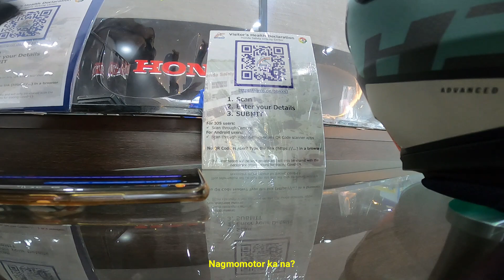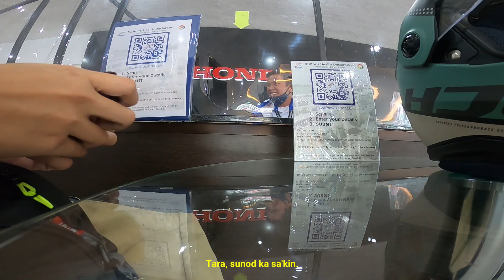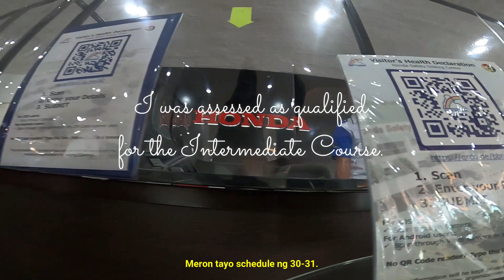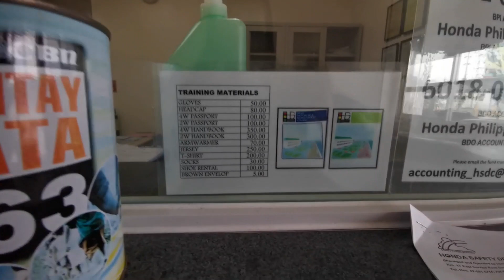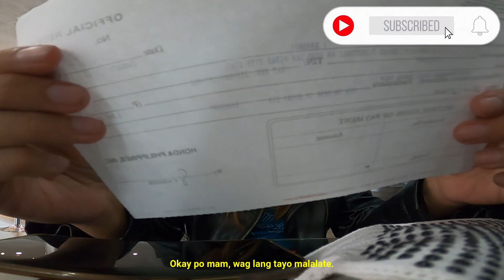HSDC Motorcycle PDC | Assessment & Enrollment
How much are the fees for Practical Driving Course at HSDC? How do I enroll? Watch this motovlog and find out.

Assessment and enrollment for Practical Driving Course (PDC) or Intermediate Riding Course at Honda Safety Driving Center

Honda Safety Driving Center Philippines
Address: Km. 17, East Service Rd, Parañaque, Metro Manila

REQUIREMENTS AND POLICIES
New Students
Must obtain at least a valid Student's Permit or Driver's License
a. For students of Motorcycle course : Driver's License with Restriction Code 1
b. For students of Automobile course : Driver's License with Restriction 2 and / or 3
Two (2) pieces of 1 x 1 ID picture
Payment for Training fees
Pets are only allowed in the designated areas such as Smoking areas and parking lots.  Furthermore, pet owner has the full responsibility of cleaning their pets' mess.
The Center is a NO SMOKING facility. However, there are designated areas where smoking will be permitted.
The Learner shall not attend any lesson or training while under the influence of alcohol or drugs and shall not be permitted to consume the same during any lesson or training session, and any such default fees will not be refunded.
The Center is authorized to refuse or discontinue a lesson or training session if it is of the view that the Learner is physically-unfit or is suffering from any infectious and/or communicable disease/s, which may endanger the safety, health, or lives of the Learner, other Learners, the instructor, the Center's employees or any member of the general public.
Learner must be in proper and decent attire when attending classroom and practical sessions. For safety reasons, high-heeled shoes and sandals are not allowed during practical training. For motorcycle students: long-sleeved shirt, long pants and closed shoes or boots are required.
The Learner is aware that he has to schedule and book his own training sessions at two (2) weeks before the preferred schedule to ensure availability of instructors and training vehicles.
Learner agrees that his companion (if any) will not be permitted by the Center to board the training vehicle at any given time during the practical training.
Course enrolment has no expiration. However, if there has been a two-month gap from the last stage attended, it is compulsory for the learner to undergo a skill validation of his previous stages before allowing him to continue the training.  If he failed, instructor(s) are authorized to discontinue the training session and will instruct the learner to go back to the lower stages.  Moreover, they may continue the training if the learner passed the validation.
Payment Policy (Cash, Instalment, EPS, Credit Card)
Payment must be settled first before securing training schedules. The learner has the option to pay the enrolment fee either in full or instalment. For cash/full payment, learner is entitled to a one (1) free session (100-minute). For instalment basis, learner must pay 50% of the enrolment fee as down payment and the remaining balance shall be settled on the second day his scheduled classes.
The Center accepts payment in cash, EPS, credit cards (VISA/MASTERCARD) and dated checks.
All fees are strictly non-refundable and non-transferable.
Policy
BOOKING PROCEDURES

Learners are required to book personally at least two (2) weeks before their preferred schedule.
 Learners will be contacted by the Center's CS Staff to confirm booking three days before the actual schedule.
Learners may re-schedule previous booking if this is to be made at least two (2) days before the preferred schedule.
In cases of cancellation within the two (2) day grace period or a no-show, the Learner will not demand any refunds or free extensions under any circumstances whatsoever.
Booking, re-booking and cancellations may be done via phone, Center's website or e-mail. The Center's date of receipt and acknowledgment will be deemed as the reckoning date.
The Center may re-schedule in conformity with the learner's availability in the event of any unforeseen circumstances.

LICENSING REQUIREMENTS

The Learner agrees to secure or renew his valid student's permit or drivers' license in order to continue his training with the Center
The Learner understands that the Center does not facilitate application of students permit and driver's license with the Land Transportation Office (LTO).
No learner will be allowed to undergo public road driving without presenting first his valid student's permit or driver's license to the attending instructor – each time and every time.